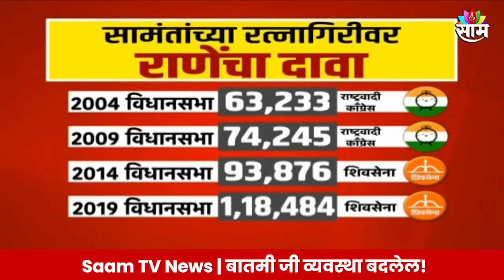Special Report:महाराष्ट्राच्या निकालानंतर कोकणात महायुतीत धूसफूस?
केंद्रीय मंत्री नारायण राणे यांनी रत्नागिरी सिंधुदुर्ग लोकसभा मतदारसंघातून मोठा विजय मिळवलाय. त्यानंतर नारायण राणे यांच्या दोन्ही सूपुत्रांनी जोरदार जल्लोष केलाय.